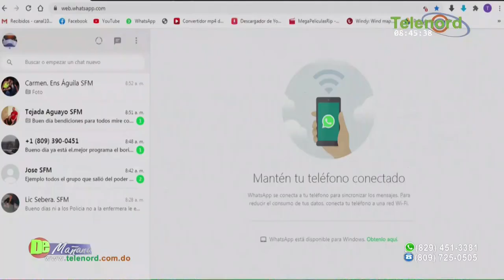A los consumidores no nos respetan ni explican porque abusan al cobrar por servicios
A los consumidores no nos respetan ni explican porque abusan al cobrar por servicios según Francis Rodríguez